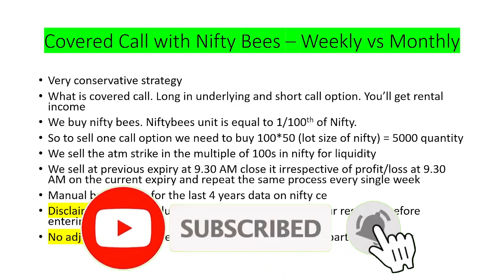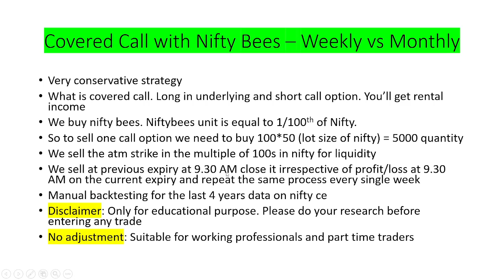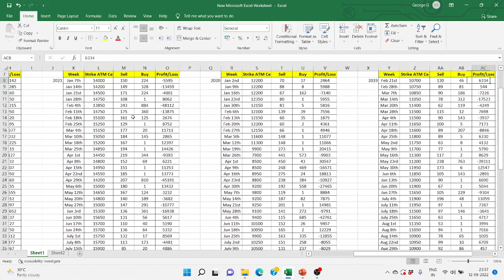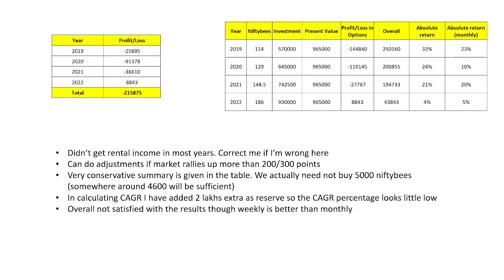Monthly vs weekly Covered call with Niftybees for Rental income | 2019 to 2022 | No Adjustments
Monthly vs weekly Covered call with Niftybees for Rental income | 2019 to 2022 | No Adjustments | I have explained covered call strategy and how it can be deployed with NiftyBees. And finally derived how much absolute return can be generated from this strategy.